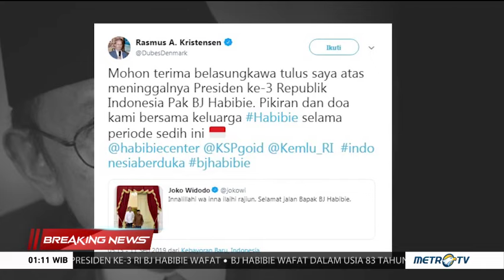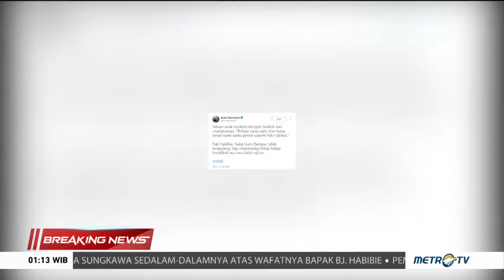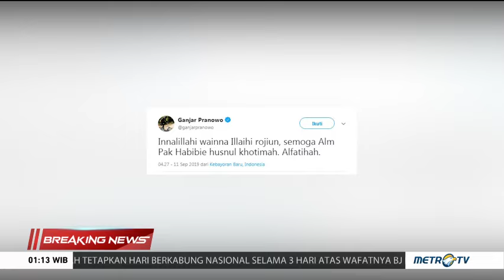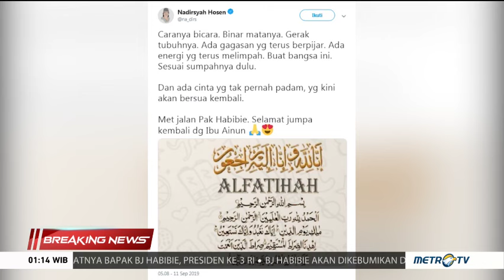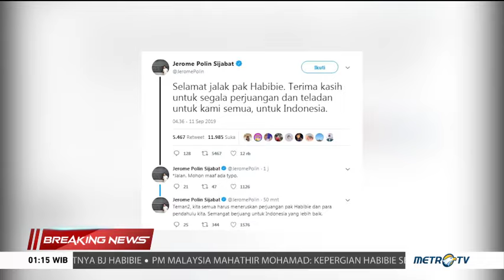Ucapan Belasungkawa untuk BJ Habibie Banjiri Media Sosial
Ucapan belasungkawa atas wafatnya Presiden ketiga BJ Habibie juga datang dari tokoh dunia, tokoh nasional dan sejumlah warga net.